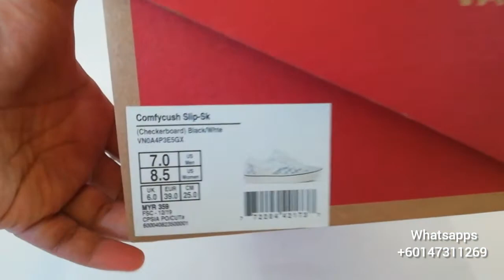Vans review Comfycush Slip SK Checkerboard Black White (open PO Indonesia silahkan WA)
Vans review Comfycush Slip SK Checkerboard Black White

(open PO Indonesia silahkan WA)

untuk pemesanan

Terimakasih

Semoga bermanfaat.

Terimakasih